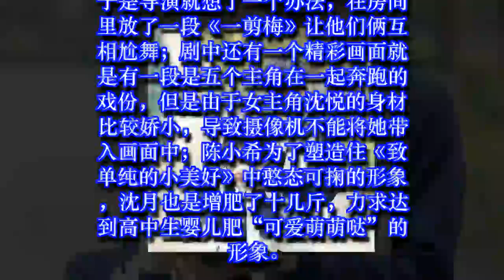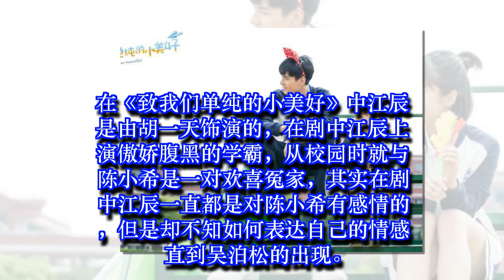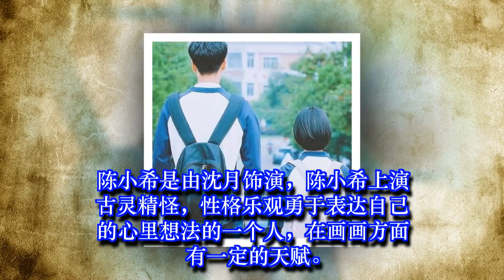《致我们单纯的小美好》中有很多精彩的花絮，网友：画面感十足